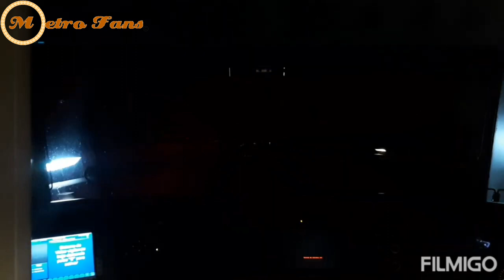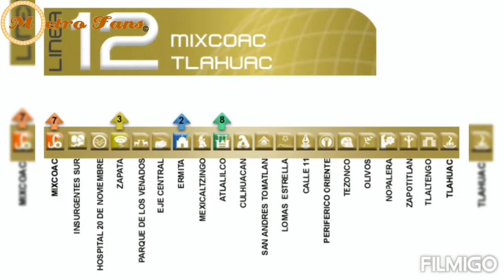Cab Ride (Línea 12) Ida Y Regresó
2 Abril 2021

Les Dejamos Este Cab Ride De Línea 12, Con Duración De 1 Hora, Ya Que Es En Los Dos Sentidos, Tlahuac - Mixcoac Y Viceversa.

Agradecemos Al Metro Fan Carlos Gabriel Pérez Aguilar, Por Permitirnos Compartir Su Video En El Canal.

Edición y Créditos
Carlos Gabriel Pérez Aguilar

Re-Edicion
Metro Fans©

𝙍𝙚𝙜í𝙨𝙩𝙧𝙖𝙩𝙚 𝙀𝙣 𝙆𝙬𝙖𝙞 𝘾𝙤𝙣 𝙀𝙨𝙩𝙚 𝘾ó𝙙𝙞𝙜𝙤
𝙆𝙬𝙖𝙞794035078